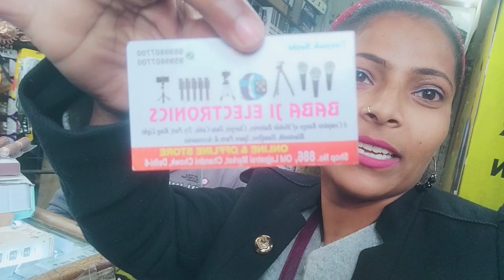Mene Liya new tripod